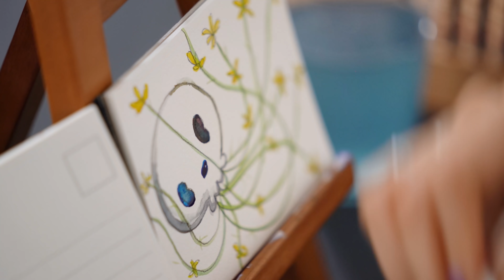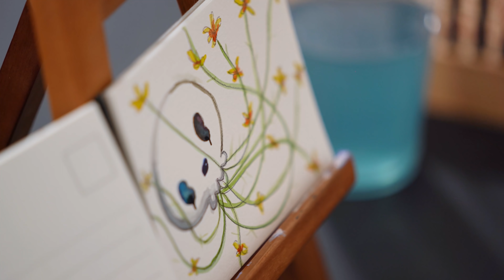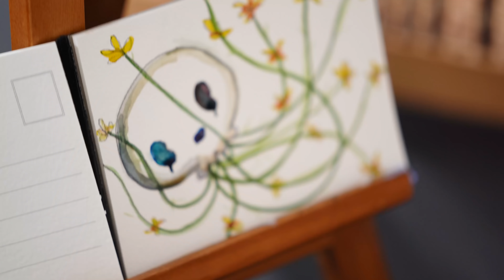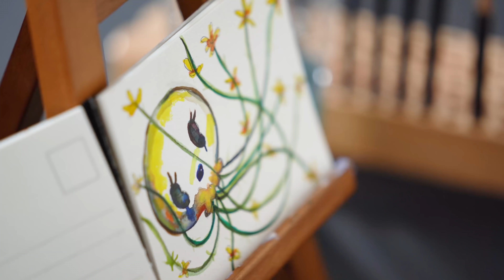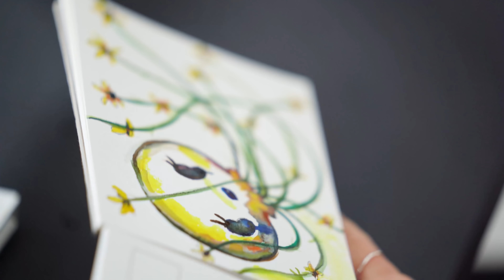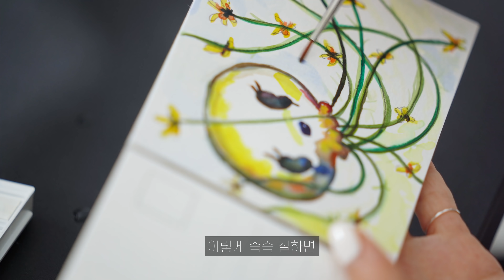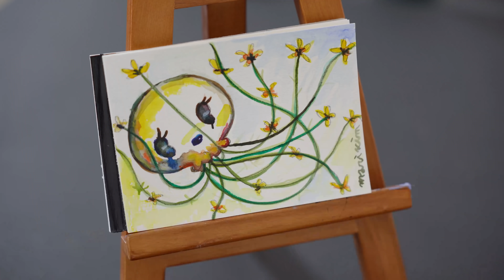[Eng Sub] How to paint on a postcard pad with watercolor | Paint with Mari Kim #07 Skull of Eye-Doll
Today, I painted a cute skull of Eye-Doll with watercolor paints.

00:00 Intro
00:18 Start!
01:43 Drawing
02:50 Painting
15:00 Finished!

[This painting was sold in an hour.]
💎 To purchase the artwork from the video